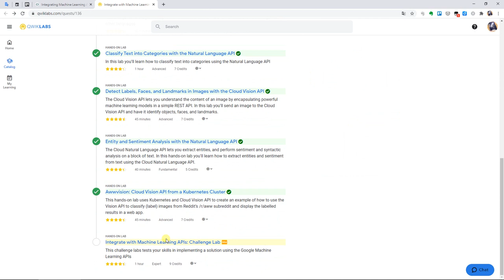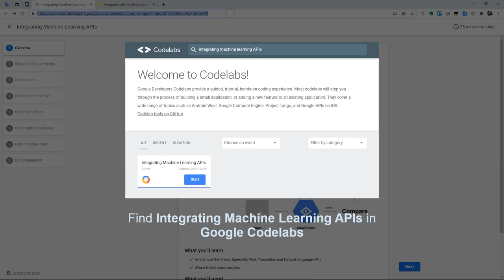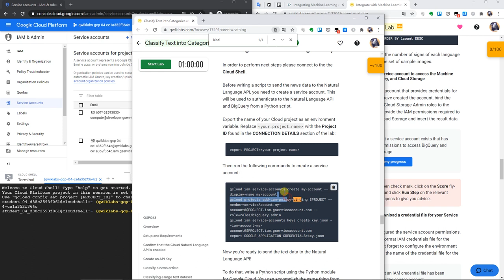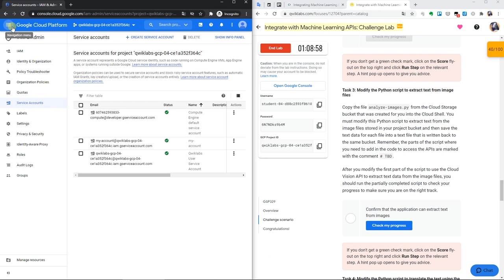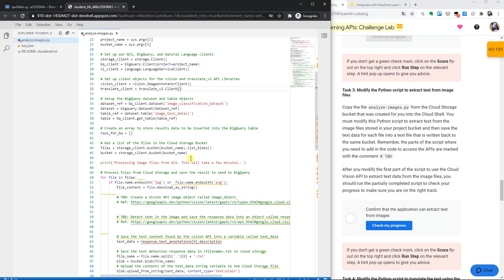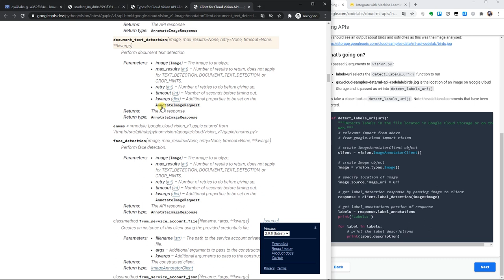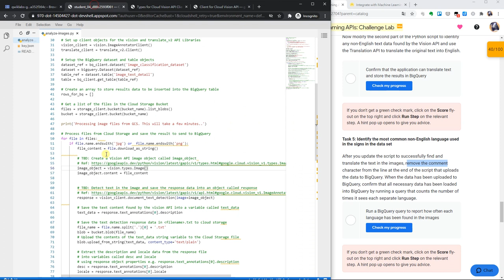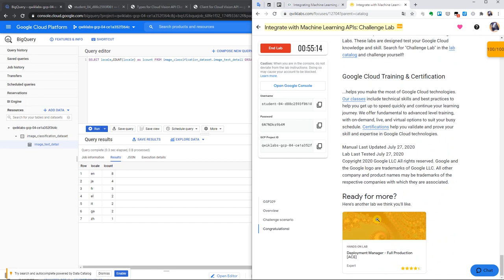GSP329 Integrate with Machine Learning APIs: Challenge Lab | 🐱‍🏍 GCP learning tour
📌 Hints for Tasks 1 - 2

📌 Hints for Tasks 3 - 5
Integrating Machine Learning APIs | Google Codelabs

⏱ Timestamps
00:00 Lab Overview
01:56 Start Lab
03:21 Confirm Cloud Vision, AutoML Translation, and BigQuery APIs are enabled
04:55 Task1: Configure a service account to access the Machine Learning APIs, BigQuery, and Cloud Storage
06:54 Task 2: Create and download a credential file for your Service Account
08:05 Task 3: Modify the Python script to extract text from image files
12:50 Task 4: Modify the Python script to translate the text using the Translation API
14:05 Task 5: Identify the most common non-English language used in the signs in the data set
14:35 Process the image files using the updated Python
17:21 Confirm that image data has been successfully uploaded to BigQuery

🥳  Congratulations 🥳